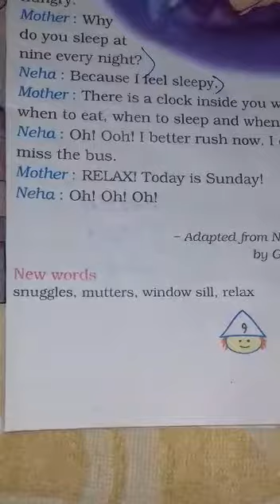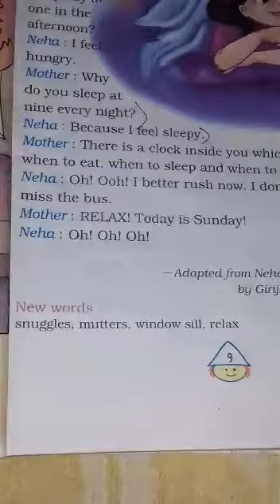Class-4 English ch-2 part-4 Neha's alarm clock by Lily bala Dhala